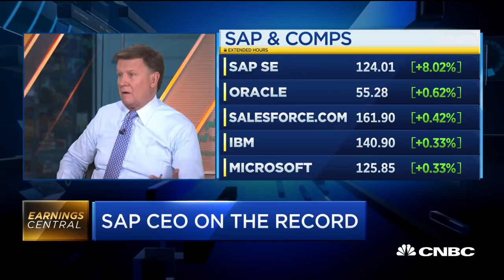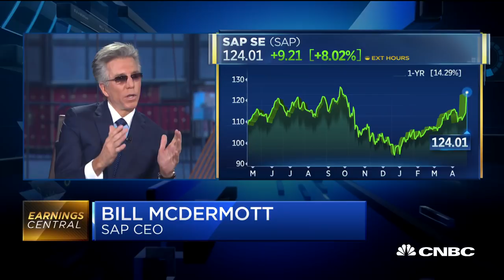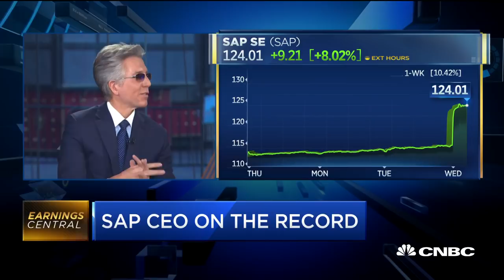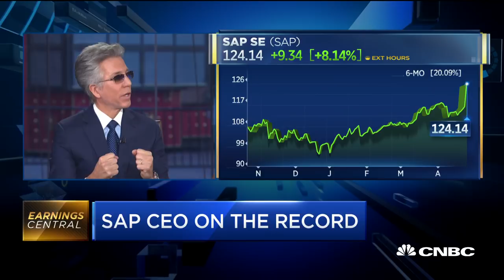SAP CEO Bill McDermott discusses quarterly earnings results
SAP CEO Bill McDermott joins "Squawk Box" to discuss the company's quarterly earnings.